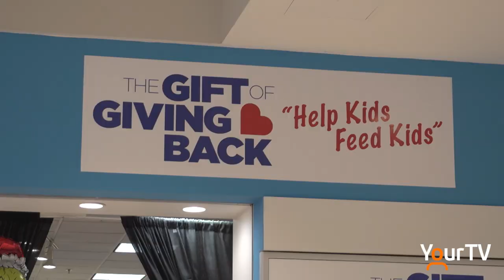Gift of Giving Back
The @GiftofGivingBack is celebrating it's 16th year and the Holiday Food Drive is well underway. Last week the @OakvilleRangersHockeyClub beat their collection goal! This week you can help support the Burlington athletes @BurlingtonEaglesHockey @BurlingtonBarracudasHockey @OJHLCougars collecting in their storefront in @BurlingtonCentreCanada .